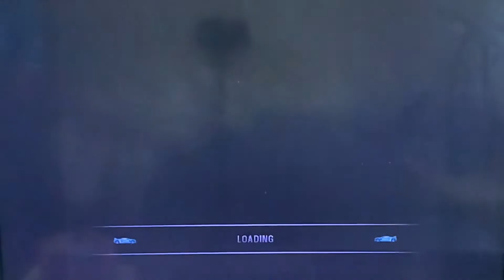Burnout 3 - World Tour Europe Event 17 PS2 HD Gameplay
burnout 3 soundtrack,
burnout 3 takedown,
burnout 3 intro,
burnout 3 ost,
burnout 3 crash mode,
burnout 3 gameplay,
burnout 3 takedown crash mode,
burnout 3 takedown intro,
burnout 3 all cars,
burnout 3 animal,
burnout 3 ash,
burnout 3 all signature takedowns,
burnout 3 android,
burnout 3 autopilot off,
burnout 3 all series,
burnout 3 all songs,
burnout 3 beta,
burnout 3 blue super type 1,
burnout 3 broken promises,
burnout 3 best crashes,
burnout 3 burning lap,
burnout 3 beta impact time,
burnout 3 best songs,
burnout 3 cars,
burnout 3 crash fm,
burnout 3 crash compilation,
burnout 3 commercial,
burnout 3 car unlocked,
burnout 3 come on,
burnout 3 demo,
burnout 3 dunkey,
burnout 3 dominator,
burnout 3 destruction,
burnout 3 dead end,
burnout 3 downtown,
burnout 3 dockside,
burnout 3 emulator,
burnout 3 e3,
burnout 3 euro circuit racer,
burnout 3 easter eggs,
burnout 3 ending,
burnout 3 español,
burnout 3 eliminator,
burnout 3 f1,
burnout 3 final race,
burnout 3 full soundtrack,
burnout 3 funny moments,
burnout 3 face off,
burnout 3 full gameplay,
burnout 3 fall apart,
burnout 3 free roam,
burnout 3 gamecube,
burnout 3 game,
burnout 3 give it up,
burnout 3 gold medal gb,
burnout 3 glitch,
burnout 3 go Betty go,
burnout 3 gameplay with music,
burnout 3 here I am,
burnout 3 hot night crash,
burnout 3 heartbreaker,
burnout 3 how to unlock crash levels,
forza horizon 3 burnout,
burnout 3 crash headlines,
burnout 3 intro song,
burnout 3 impact time,
burnout 3 intro extended,
burnout 3 i wanna be sedated,
burnout 3 intro remake,
burnout 3 in real life,
burnout 3 jay worthy,
burnout 3 jacksepticeye,
burnout 3 japanese,
burnout 3 june 8 2004,
burnout 3 just tonight,
burnout 3 June prototype,
burnout 3 takedown japanese,
burnout 3 kuruhs,
burnout 3 kings of the road,
burnout 3 lazy generation,
burnout 3 longplay,
burnout 3 liquid sky,
burnout 3 last race,
burnout 3 loading screen,
burnout 3 let's play,
burnout 3 leap of faith,
burnout 3 menu music,
burnout 3 music,
burnout 3 memory,
burnout 3 mods,
burnout 3 multiplayer,
burnout 3 main menu,
burnout 3 make a sound,
burnout 3 muscle type 1,
burnout 3 no commentary,
burnout 3 new car,
burnout 3 nintendo switch,
burnout 3 new found glory,
burnout 3 i'm not okay,
burnout 3 takedown nfs underground 2,
nerd 3 burnout paradise,
burnout 3 ozone,
burnout 3 online,
burnout 3 opening,
burnout 3 online revive,
burnout 3 on pc,
burnout 3 ozone remix,
burnout 3 ost ozone,
burnout 3 playthrough,
burnout 3 ps4,
burnout 3 pc,
burnout 3 ps3,
burnout 3 paradise,
burnout 3 road rage,
burnout 3 review,
burnout 3 remastered,
burnout 3 revenge,
burnout 3 radio,
burnout 3 race,
burnout 3 revenge soundtrack,
burnout 3 road rage record,
triumph rocket 3 r burnout,
burnout 3 speedrun,
burnout 3 songs,
burnout 3 soundtrack lazy generation,
burnout 3 stryker,
burnout 3 series unlocked,
burnout 3 soundtrack ozone,
burnout 3 super series,
burnout 3 xbox series s,
burnout 3 takedown soundtrack,
burnout 3 takedown ps2,
burnout 3 trailer,
burnout 3 takedown road rage,
burnout 3 takedown walkthrough,
burnout 3 unreleased ost,
burnout 3 us circuit racer,
burnout 3 unlock music,
burnout 3 unlock everything,
burnout 3 unlock crash levels,
burnout 3 radio up,
burnout 3 takedown unlock all cars,
burnout 3 vs burnout legends,
burnout 3 vs burnout paradise,
burnout 3 vs burnout 73,
burnout 3 vehicles,
burnout 3 vs smart shock,
burnout 3 ps2 vs xbox,
burnout 3 walkthrough,
burnout 3 world record,
burnout 3 world tour,
burnout 3 world circuit racer,
burnout 3 we are the lazy generation,
burnout 3 waterfront,
burnout 3 widescreen,
burnout 3 world grand prix,
burnout 3 xbox,
burnout 3 xbox 360,
burnout 3 xbox one,
burnout 3 xbox series x,
burnout 3 xbox vs ps2,
burnout 3 xbox original,
xbox series x burnout 3,
burnout 3 yellowcard,
yellowcard breathing burnout 3,
always you burnout 3,
burnout 3 16 years on,
burnout 3 see you in hell,
burnout 3 100 walkthrough,
burnout 3 takedown 100,
burnout 3 super type 1 blue,
burnout 3 formula 1,
burnout 3 part 1,
burnout 3 takedown formula 1,
burnout 1 xbox 360,
burnout 3 2 player,
burnout 3 2021,
burnout 3 2 trailer takedowns in a race,
burnout 3 2 bus takedowns in a race,
burnout 3 2 tram takedowns,
burnout 3 playstation 2,
burnout paradise ryzen 3 2200g,
burnout 2 xbox 360,
burnout 3 takedown 2 player,
burnout 3 super type 2,
burnout 3 muscle type 2,
burnout 3 xbox 360 rgh,
burnout 3 4k,
burnout 3 4 player,
burnout 3 480p,
burnout 3 playstation 4,
burnout 3 takedown gta 5
burnout 3 60fps,
burnout 3 intro 60fps,
burnout 3 takedown 60fps,
burnout 3 vs asphalt 8,